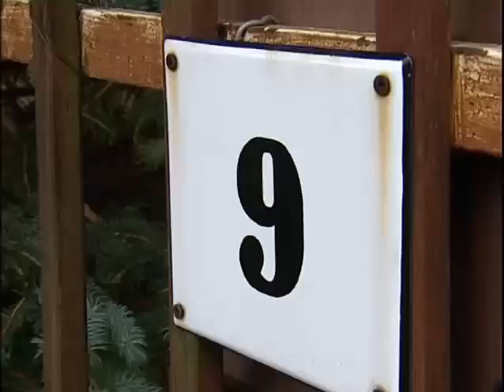Egy hónapig még maradhatnak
Sikerült megegyezni a végrehajtókkal, egy hónapig maradhat még öreghegyi otthonában az a 90 éves asszony és száz százalékosan rokkant fia, akit banki tartozás miatt ma lakoltattak volna ki a Selmeci utcában. A reggeli kilakoltatás hírére számos civil szervezet és jogsegítő állt a család mellé. Július elsejével megszüntették a kilakoltatási moratóriumot. Székesfehérváron a Vincze család az első, aki kilakoltatásra vár, de lesznek még hasonló ügyek, hiszen számos más hiteltartozás is végrehajtás alatt van.